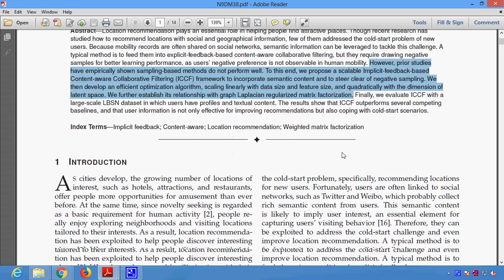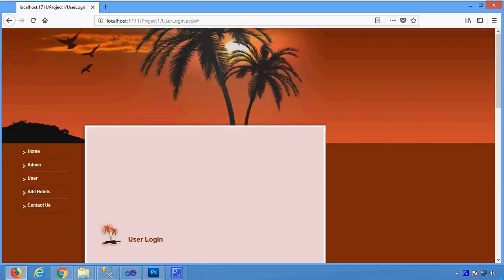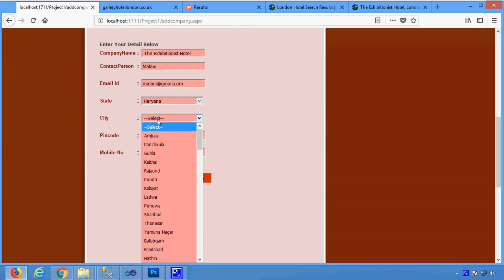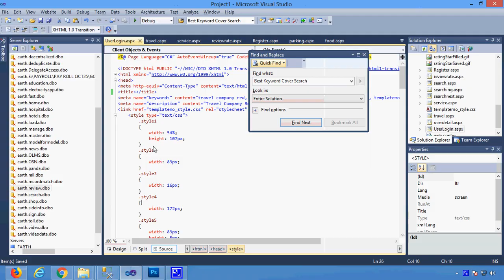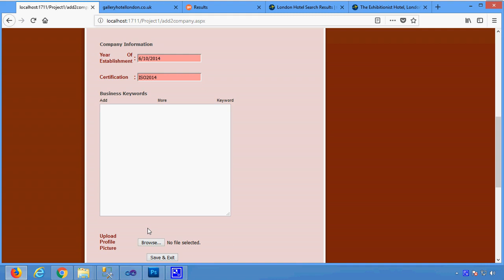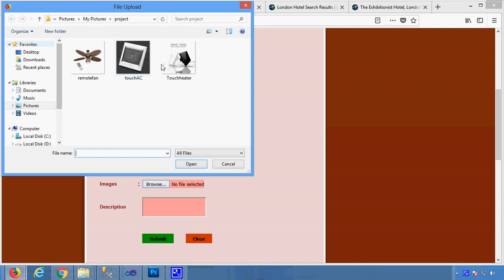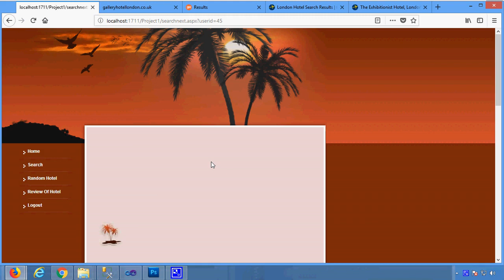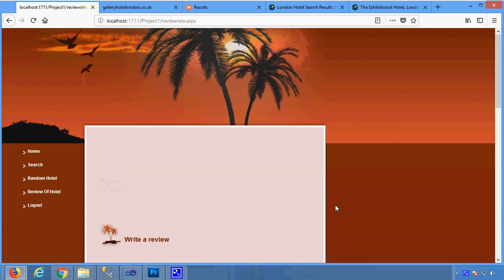Scalable Content Aware Collaborative Filtering for Location Recommendation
* Complete Source Code
 * Complete Documentation
 * Complete Presentation Slides
 * Flow Diagram
 * Database File
 * Screenshots
 * Execution Procedure
 * Readme File
 * Video Tutorials
 * Supporting Softwares

Support Specialization
 * 24/7 Support
 * Ticketing System
 * Voice Conference
 * Video On Demand
 * Remote Connectivity
 * Document Customization